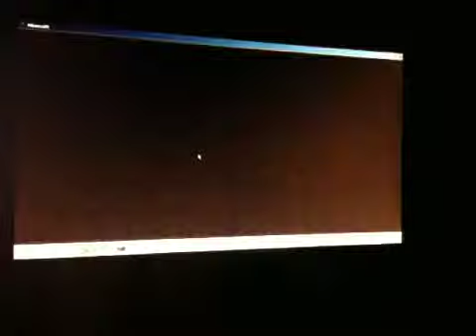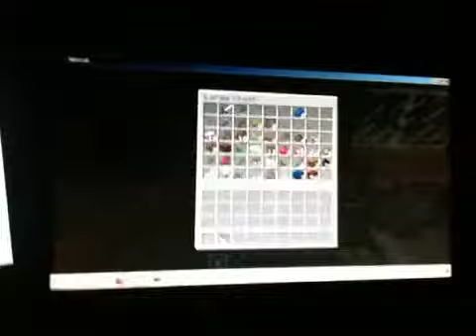Banned from MineCraft server LIKE A BOSS!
Me, Elijah12327, and our friend Nathan! Getting banned from my server!!! Yay!!!